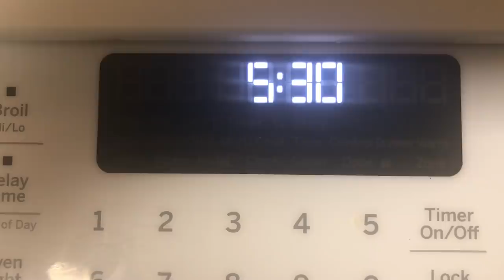THÉ 🍵 SA BON POU 101 MALADI PA BWÈL SOUVAN NON MEZANMI